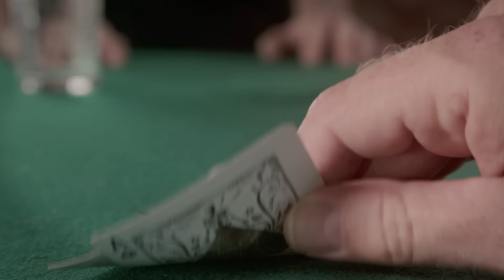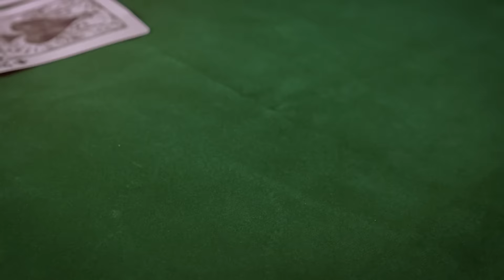I Am the Albatross - "No Man's Land" [Official Video]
From the album "Lonesome Son."
Directed by Ricky Chavez.
Shot in Texas.